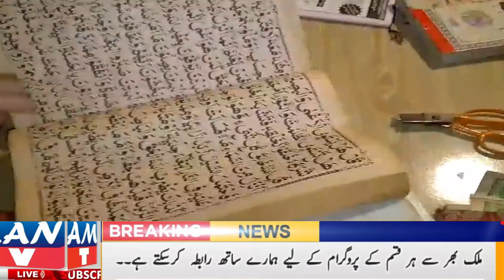پاکستان کا سب سے بڑا قُرآن محل || عوام کے لیے بہت ہی اہم پیغام || قُرآن محل کی طرف سے|| Aman tv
مزید ویڈیوز کے لیے ہمارا چینل سبسکرائب کریں شکریہ